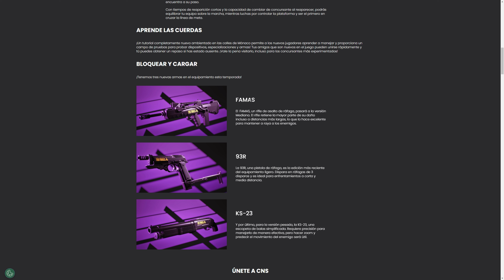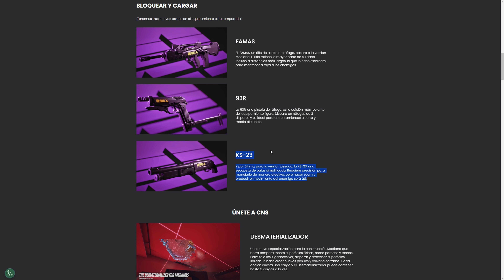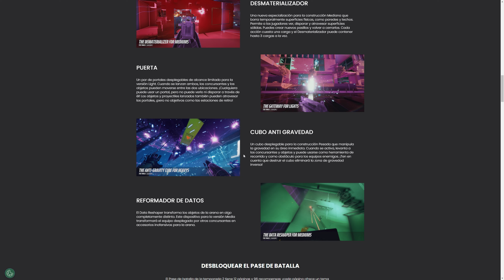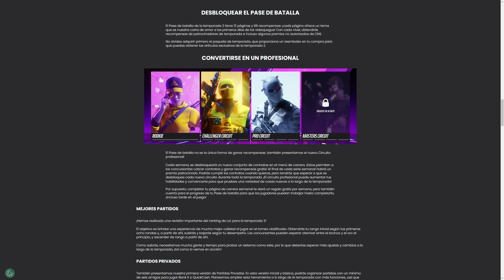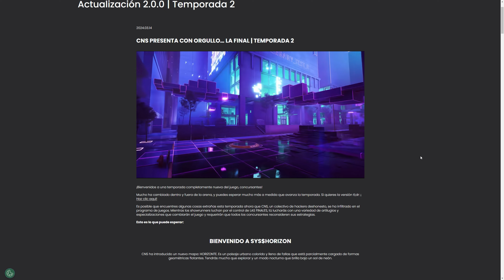✅ THE FINALS SEASON 2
NUEVAS NOTAS DEL PARCHE! TODO HA CAMBIADO. Nuevas armas, modos de juego...

Todo acerca del nuevo pase de batalla.

¡Prepárate para la emocionante Temporada 2 de "The Finals"! En este episodio, te llevamos a través de todo lo nuevo que está por venir. Desde los desafíos más desafiantes hasta las sorpresas más emocionantes, esta temporada promete ser épica.

Únete a nosotros mientras exploramos los nuevos mapas, descubrimos las estrategias más efectivas y presenciamos momentos de pura adrenalina en cada partida. ¿Quién se alzará como el campeón supremo esta temporada?

No te pierdas ni un segundo de la acción. ¡Prepárate para la Temporada 2 de "The Finals" y únete a la batalla por la victoria! ►Conviértete en miembro de este canal para disfrutar de ventajas: